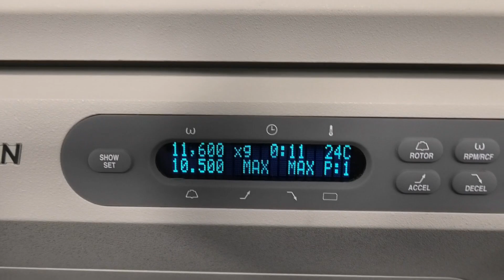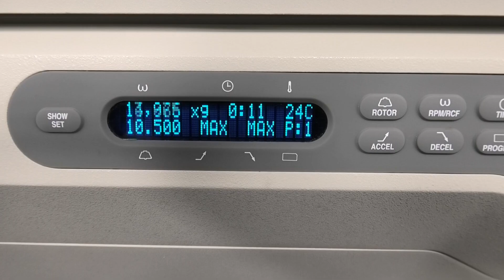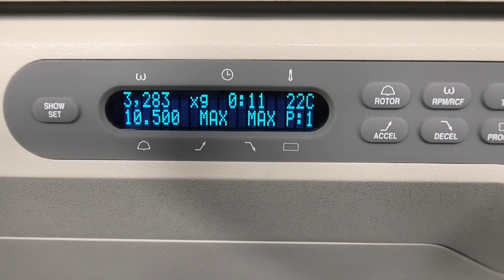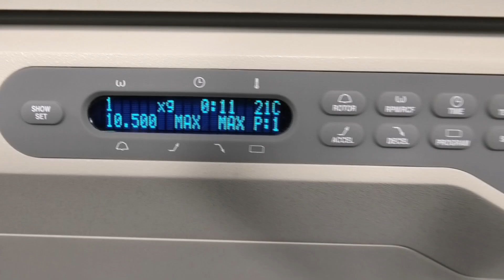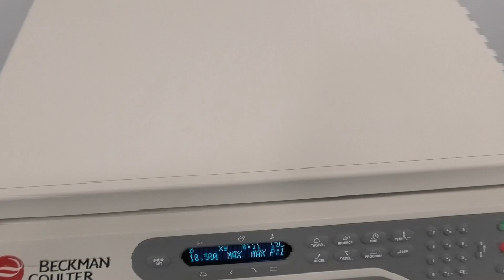Beckman Avanti J-E Refrigerated Centrifuge [BOSTONIND] - 53407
DETAILED INFO AND PHOTOS FOR THIS & SIMILAR ITEMS MAY BE FOUND